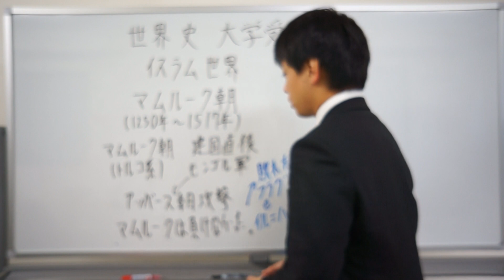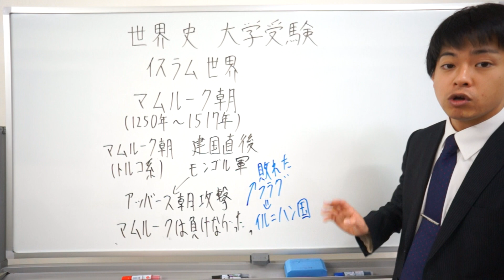世界史 大学受験 イスラム世界 マムルーク朝 アッバース朝 イルハン国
3人を応援してくれい。